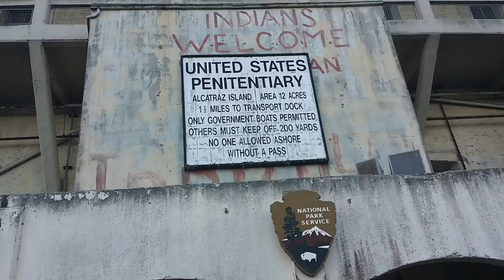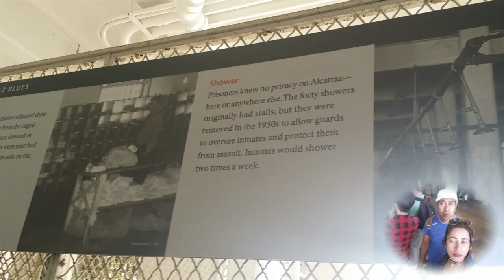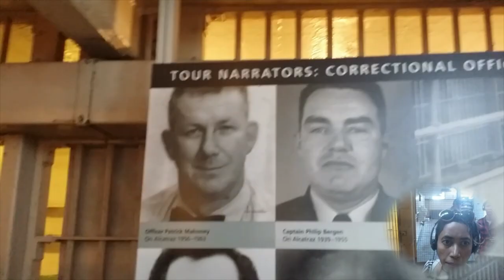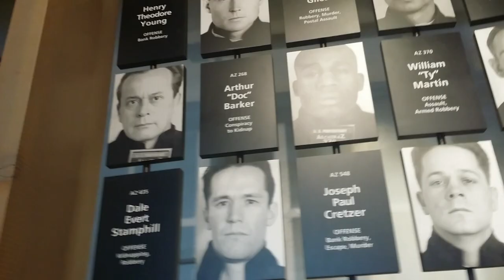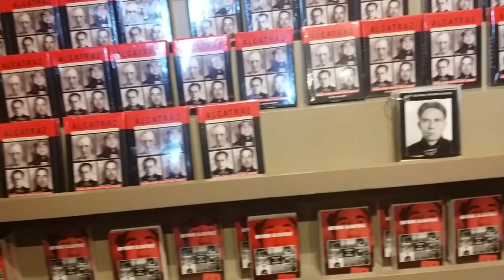Loron Tolu Iha SAN FRANCISCO & VISITA KOMARKA ALCATRAZ //Timor Vlogger1//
Video ne atu fo MOTIVASI ba maluk sira nebe gosta halo Travel. Thanks